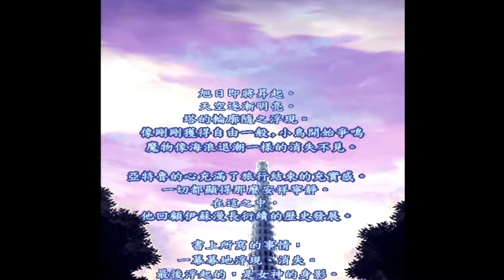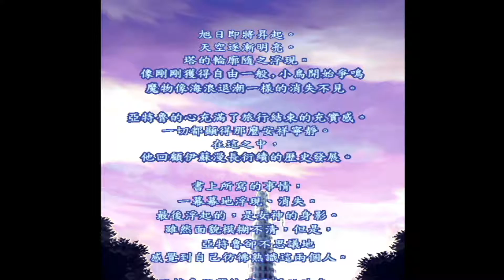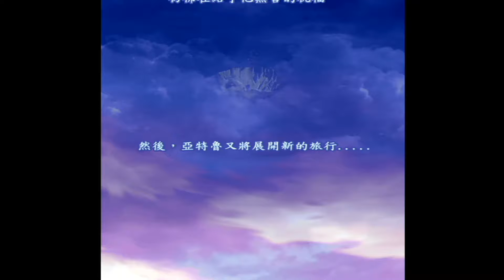永遠的伊蘇I(Ys I ETERNAL) Part5 (完)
《永遠的伊蘇I》：